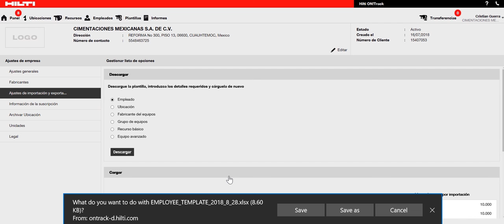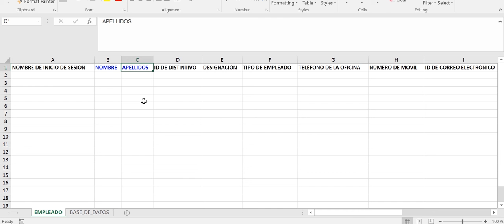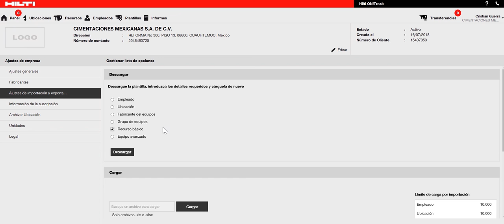ON!Track / 20 Cómo cargar de manera masiva información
En caso de dudas o comentarios, por favor comuníquese a través de cualquiera de los siguientes canales:

Números de atención al cliente por país:

México: 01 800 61 HILTI (44584)
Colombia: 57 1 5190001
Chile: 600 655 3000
Argentina: 0800 44 HILTI (44584)
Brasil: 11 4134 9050